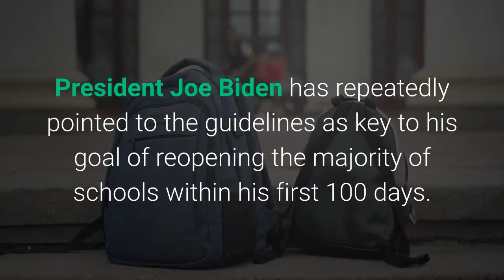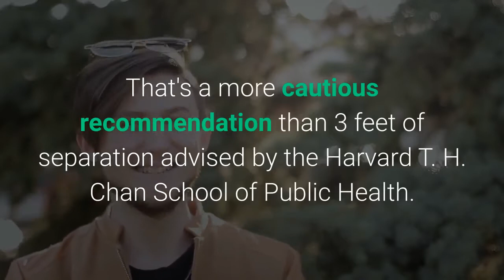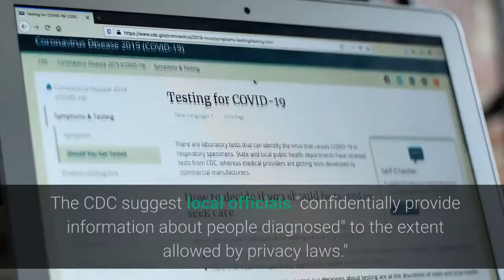New CDC guidelines to reopen schools Vaccinations not needed 6 feet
WASHINGTON — Teachers don't need to be vaccinated for schools to safely reopen, according to the Centers for Disease Control and Prevention, but schools should oversee a host of other mitigation steps, including keeping students 6 feet apart inside classrooms. The CDC on Friday released highly anticipated guidelines for reopening schools that are still closed amid the coronavirus pandemic. President Joe Biden has repeatedly pointed to the guidelines as key to his goal of reopening the majority of schools within his first 100 days. The 35-page report says "vaccination should not be considered a condition for reopening schools for in-person instruction" but advises communities to consider giving teachers "high priority" in vaccine distribution. The recommendation on vaccines was widely expected after CDC Director Rochelle Walensky this month told reporters, "Vaccination of teachers is not a prerequisite for the safe reopening of schools."The guidelines also advise schools to keep 6 feet of physical distancing "to the greatest extent possible." That's a more cautious recommendation than 3 feet of separation advised by the Harvard T. H. Chan School of Public Health. To promote 6 feet of social distancing, the CDC recommends strategies such as breaking students into smaller cohorts or pods, staggering schedules, installing physical barriers, particularly in reception areas, and limiting visitors. The guidelines are not federal mandates, but rather "recommendations based on the best-available evidence." In a press call, Walensky called it a "road map" for closed school to reopen. The report comes as many public schools – more than half according to some estimations – have already reopened while others, particularly in cities, remain closed. The CDC acknowledges many of the schools operating in-person learning are, in fact, doing so safely."Evidence suggests that many K-12 schools that have strictly implemented mitigation strategies have been able to safely open for in-person instruction and remain open," the CDC says. Evidence suggests K-12 in-person school attendance "is not a primary driver of community transmission. And while children can be infected and get sick from COVID-19, "evidence indicates that children are less susceptible than adults, and may be less infectious," the report says. To mitigate the spread of the virus that causes COVID-19, the guidelines recommend "universal" and correct use of face masks, handwashing and respiratory etiquette, cleaning and maintaining facilities as well as contract tracing. The CDC suggest local officials "confidentially provide information about people diagnosed" to the extent allowed by privacy laws."Persons with positive test results should isolate, and close contacts should quarantine.," the report says. Individuals should isolate or quarantine at home, not in school settings, and should stay home until CDC recommendations for isolation or quarantine have been met.